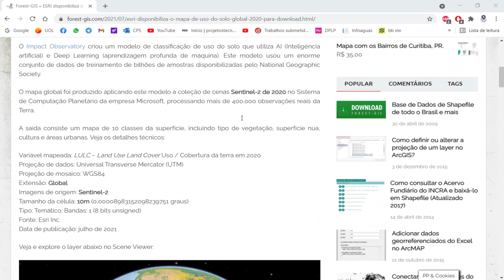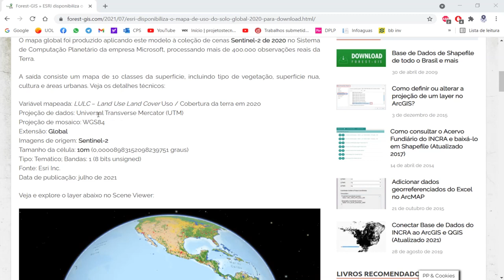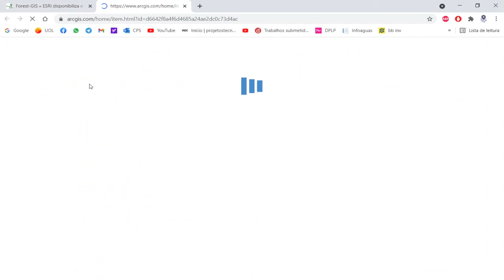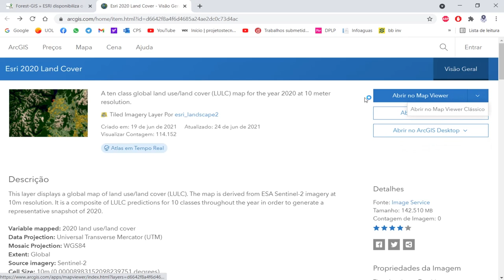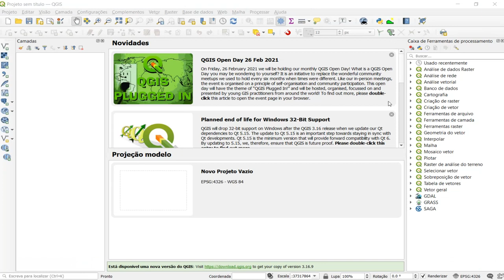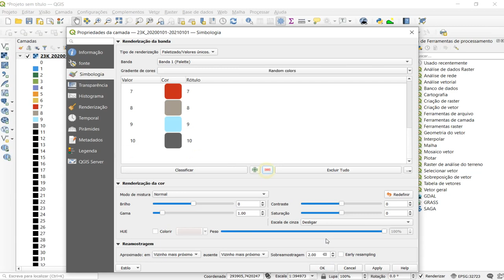Mapa de Uso do Solo Global 2020 da Esri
Neste tutorial informo como obter o mapeamento de uso e ocupação do solo que Esri forneceu a nível mundial e gratuitamente.